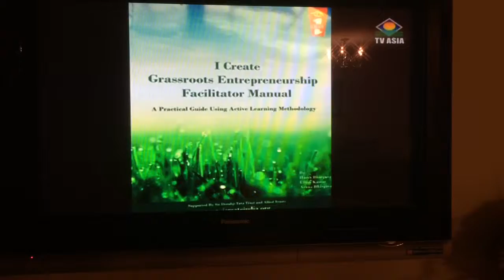I Create interview on TV Asia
I Create interview on TV Asia: Harsh and Aruna Bhargava with TV Asia anchor Mr Vikas Nagia